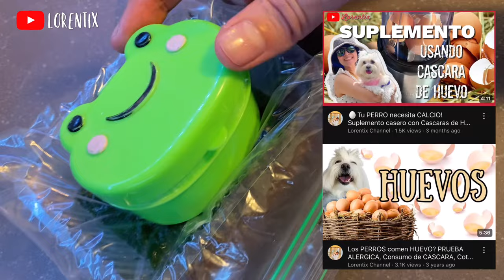¿Berenjena para Perros? I LORENTIX 🍆 🫚 🫑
PLAYLIAT DE RECETAS CASERAS PARA PERROS DONDE ENCONTRARAS LOS BENEFICIOS NO OLVIDES TAMBIEN REVISAR LA DESCRIPCION:

🍪 WOPET PET CAMERA, CAMARA CON AUDIO, LANZA GALLETAS O COMIDA PUEDES GRABAR Y TOMAR FOTOS MIENTRAS NO ESTAS EN CASA

🧴 BODHI DOG PRODUCTOS DE ASEO PARA PERROS INGREDIENTES NATURALES

🌸 PETALS & TAILS PRODUCTOS COMESTIBLES Y DE ASEO CON CBD BENEFICIOS PARA SALUD DEL PERRO ANTI STREES

💩 🌱LAIKA PETS BOLSAS BIODEGRADABLES Y COMPOSTABLES PARA RECOGER LA CACA

🍄☕️RYZE CAFE DE 6 HONGOS: Relajante, desinflamatorio, energia...

📱Iphone 11
🎞Editor: DAVINCI RESOLVE 18 Imac

✏️COMENTA
🔗COMPARTE